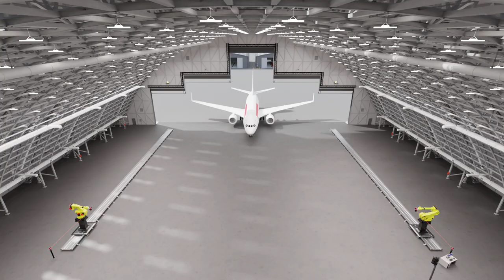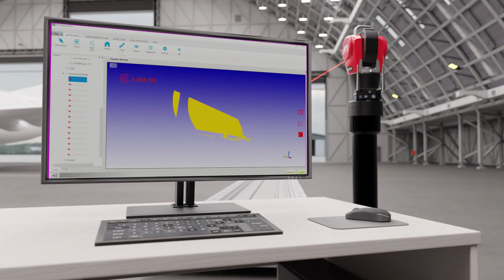API LADAR Application Full Aircraft Inspection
Uçak ölçümü